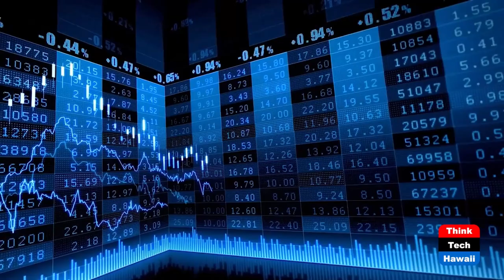Leasing Insights for Restaurant Owners (Restaurants of Hawaii)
Misconceptions and Tips.  The host for this show is Sheryl Matsuoka.  The guests are Chenise Kanemoto Iwamasa, Soojung Heu, Harley Tunac and Jason Chow.

A Hawai‘i Commercial Leasing Attorney shares some common misconceptions about negotiating commercial leases and provides guidance on some issues to look out for when negotiating restaurant leases. Successful commercial lease negotiation requires understanding contract terms, seeking advice, allocating time, and due diligence. The discussion incorporates shared lessons learned from Hawai'i restaurant owners who recently negotiated a lease.

Underwriters:
Michael Sklarz
The Cooke Foundation
Hawaii Energy
Hawaii Energy Policy Forum
Hawaiian Electric
Galen Ho of Immersive Worlds
Kamehameha Schools